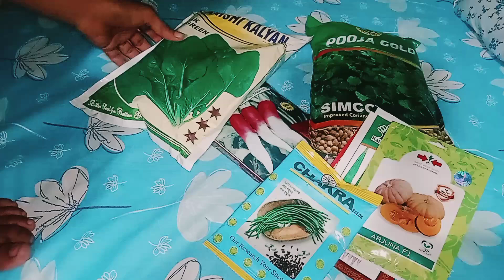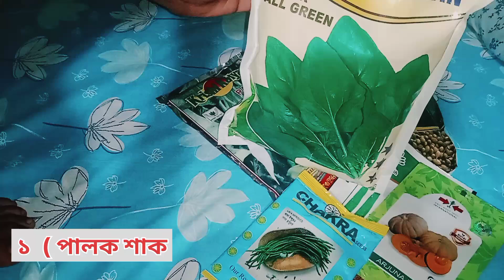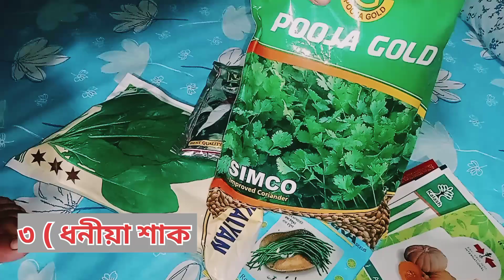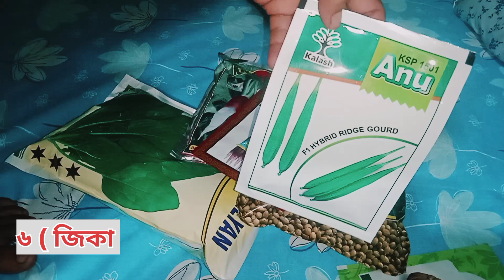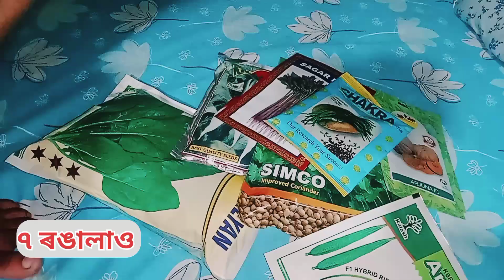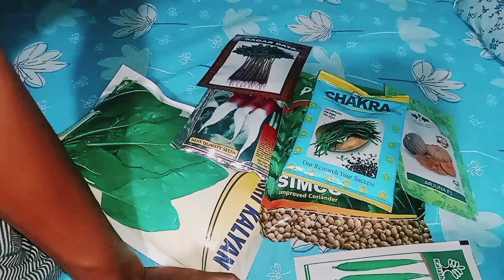এতিয়াৰ দিনত কৰিব পৰা বিভিন্ন শাক পাচলি ৰ বীজ | Early Vegetables Seed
শাক পাচলি ৰ বীজ
পাচলি খেতি
এতিয়াৰ দিনত কৰিব পৰা বিভিন্ন শাক পাচলিৰ উন্নত বীজ